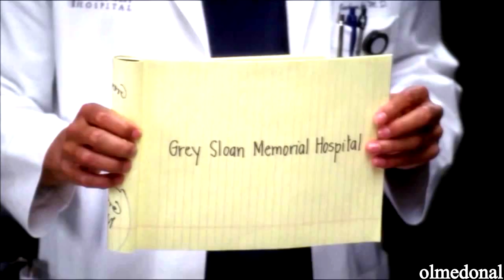Grey's Anatomy / The Weight Of Us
I wanted to do this since a long time ago, so here it is. It's my first video. I hope you like it.
Show: Grey's Anatomy
Song: The Weight Of Us